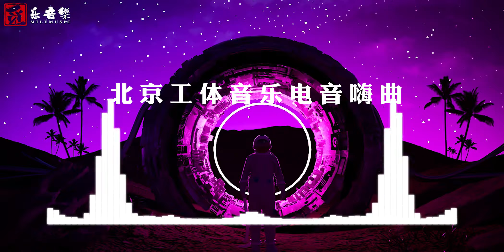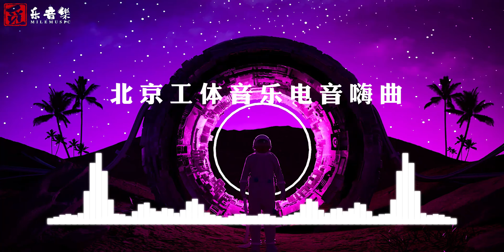2022北京工体音乐电音嗨曲